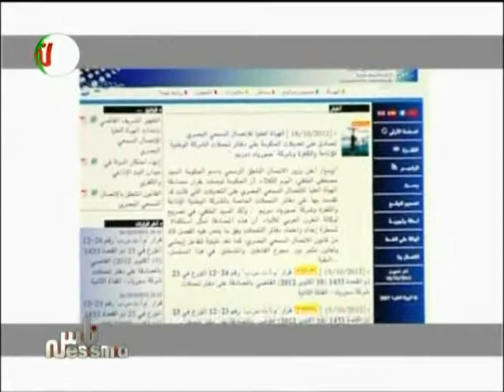أسبوع من الأحداث في المغرب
برنامج ناس نسمة على قناة نسمة 18/10/2012